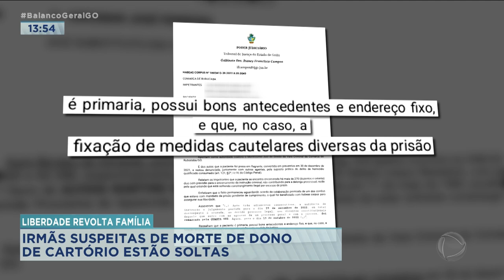LIBERDADE REVOLTA FAMÍLIA: IRMÃS SUSPEITAS DE MORTE DE DONO DE CARTÓRIO ESTÃO SOLTAS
IRMÃS APONTADAS COMO PARTICIPANTES NA MORTE DE DONO DE CARTÓRIO EM RUBIATABA SÃO SOLTAS. A JUSTIÇA CONCEDEU UM HABEAS CORPUS APÓS PEDIDO DA DEFESA. UMA DAS SUSPEITAS ERA CASADA COM A VÍTIMA. PARA A FAMÍLIA DO EMPRESÁRIO ASSASSINADO, O MEDO TOMA CONTA. OS PARENTES TEMEM QUE A FAMÍLIA SEJA ALVO DE NOVOS CRIMES.